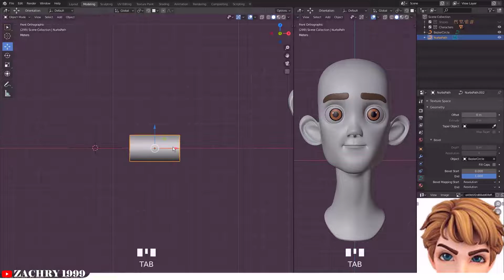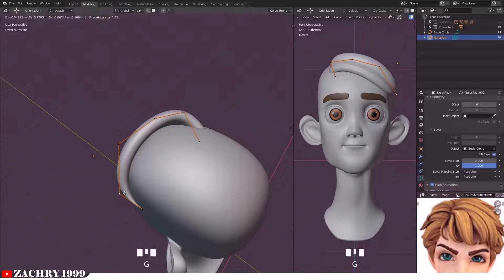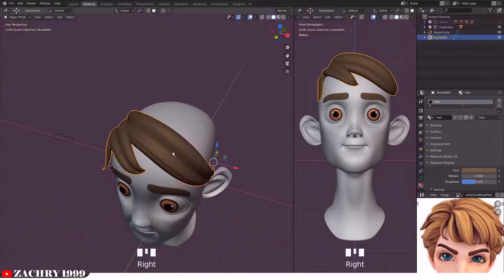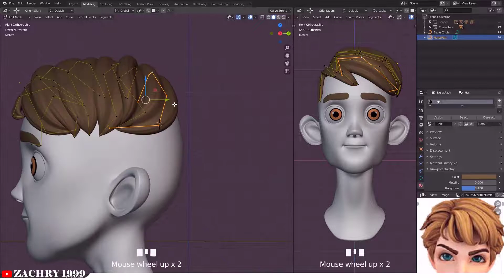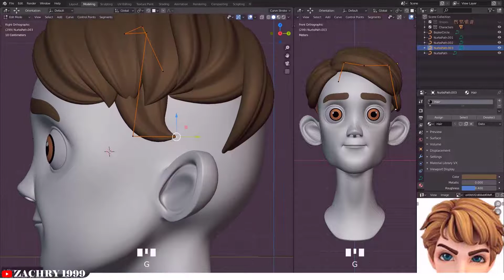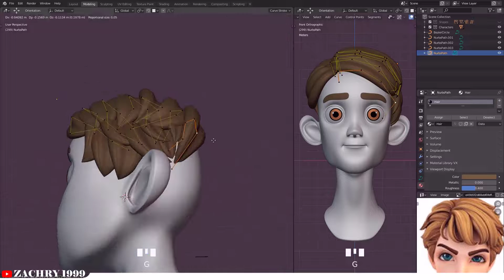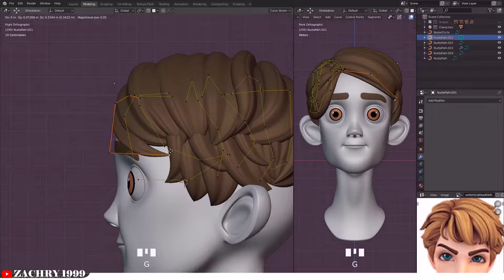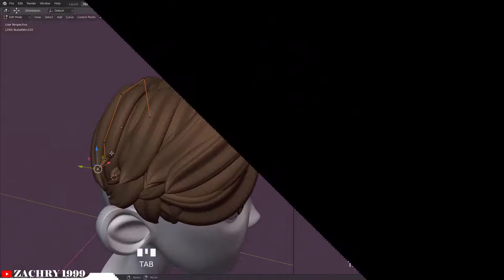PART 4 Tutorial Membuat Rambut Ganteng dgn blender 2.8 | Bagian 1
Hallo Kakak! Tutorial Ke-4 Ini Menjelaskan Tips & Trick bagaimana sih, Caranya membuat Rambut diblender 2.8 dengan mengunakan Curves, Langsung aja kakak simak vidio ini sebagai berikut!.

Oh ya Tutorial Part Ke-4 Ini Dibagia menjadi 2 Bagian Karna durasi yang sangat panjang jadi saya, membaginya menjadi 2 Bagian.

Nah Jon Lu pada penasarankan gimana cara buatnya ???

►Nonton langsung lebih baik, Please jangan didownload bro! 🚫